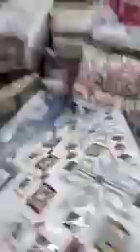جديد محلا ت الأفراح نوان المحل أولاديعيش الجواجلة في ظهر البريد رقم الخاص بالتوصيل 📳📳0552279670